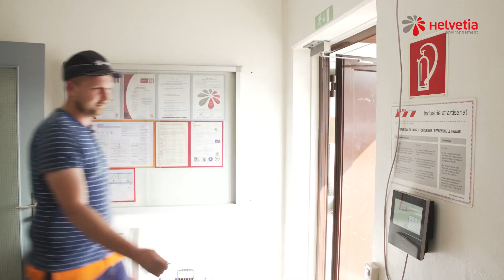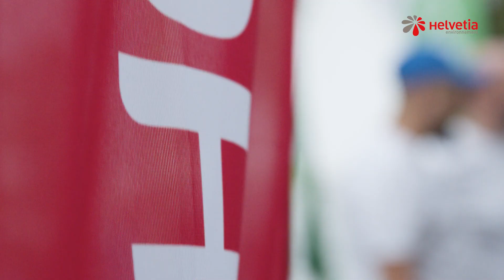Je ne peux pas j'ai ... Company Cup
Retour en images sur la 3ème édition Nyonnaise des @Company Cup. 🎽

Un grand merci à tous les participants pour votre engagement lors de cette journée sportive !

Les sourires, la camaraderie et l'énergie débordante étaient au rendez-vous.

Pour immortaliser ces précieux souvenirs, nous avons réalisé une vidéo qui capture l'intensité de la journée.

Nous avons déjà hâte de vous retrouver encore plus nombreux l'année prochaine pour la prochaine édition de la Company Cup.

Et vous ? Que faites-vous en juillet 2024 ? 🧐